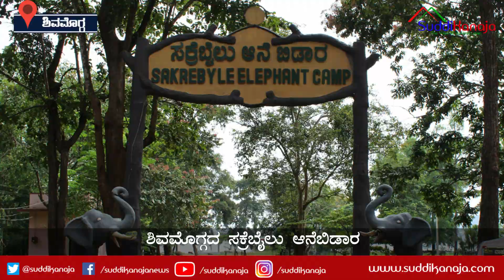SAKREBAILU ELEPHANT CAMP BHANUMATI GAVE BIRTH TO BABY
ಇದು `ಭಾನುಮತಿ'ಯ ಗೋಳಿನ ಕಥೆ, ಇವಳಿಗೆ ಹುಟ್ಟಿದ ಮಕ್ಕಳು ಬದುಕುವುದೇ ಇಲ್ಲ!